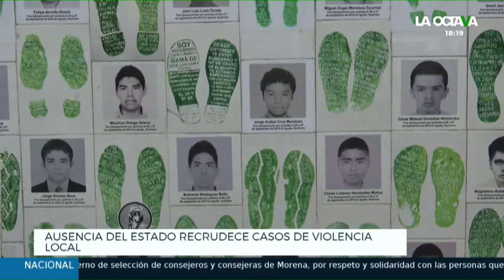¿QUÉ hay DETRÁS y QUÉ PROVOCA la VIOLENCIA en NUESTRO PAÍS?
LOS ATAQUES CADA VEZ MÁS VIOLENTOS, FEMINICIDIOS, LINCHAMIENTOS, ASESINATOS A PERIODISTAS Y AGRESIONES EN EL HOGAR, QUE SE REPLICAN CADA VEZ CON MAYOR FRECUENCIA, SON EL REFLEJO DE LA DESCOMPOSICIÓN SOCIAL QUE TIENE SU ORIGEN EN LA IMPUNIDAD DE LOS DELITOS COTIDIANOS Y LA AUSENCIA DE UN ESTADO DE DERECHO….